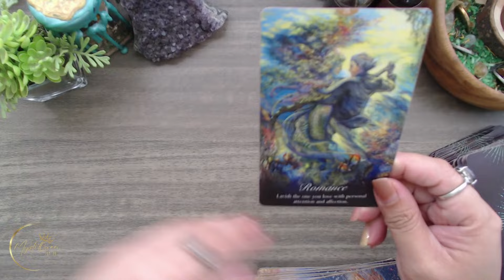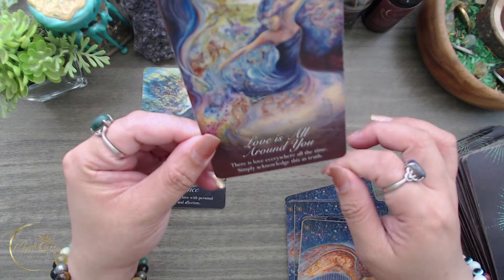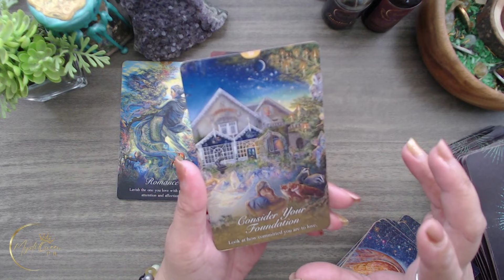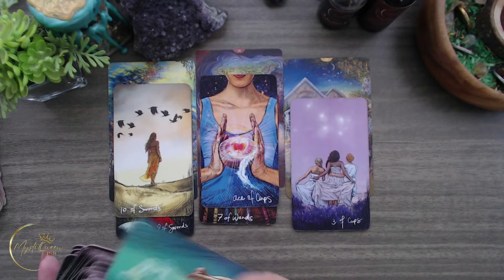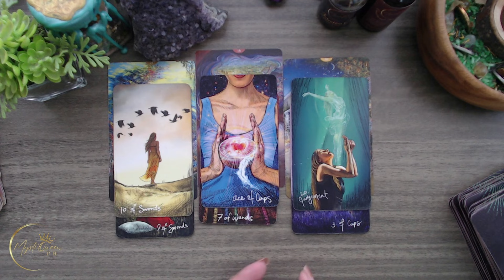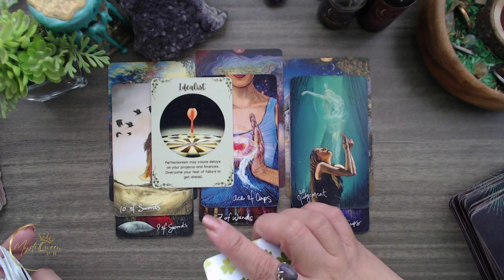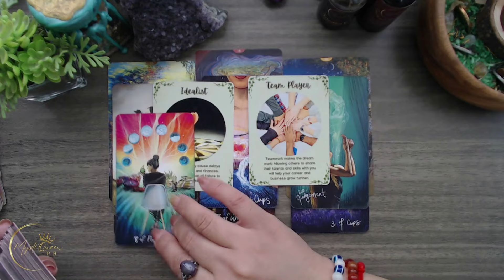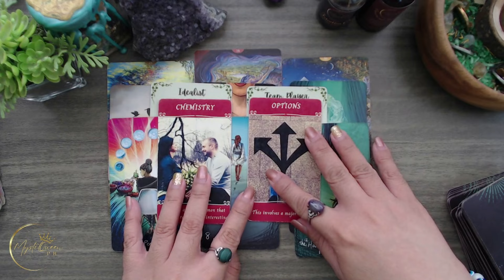💨 AIR SIGNS ✨ FEB 15, 2024: NEW COMMITMENT 🔮 Tagalog Tarot Reading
🔮 PRIVATE/PERSONAL READING 🔮

Salamat po!🙏

👑MystiQueen PH

🍿 OTHER VIDEOS/MESSAGES/READINGS 🍿